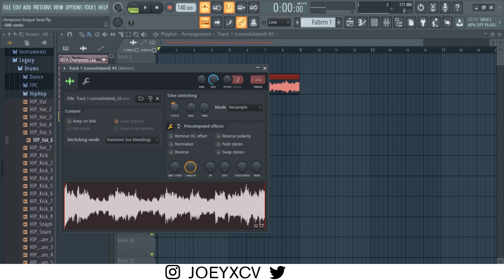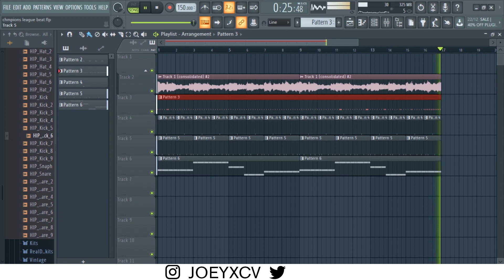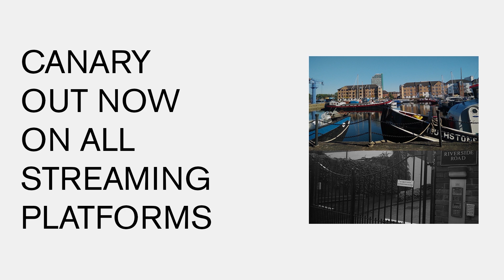TURNING THE UEFA CHAMPIONS LEAGUE THEME INTO A HARD TRAP BEAT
Soundcloud.com/JoeyXcv2